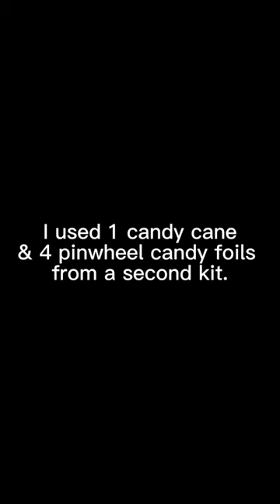Christmas Balloon Garland Kit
Unboxing a Christmas balloon garland kit from Shimmer & Confetti!